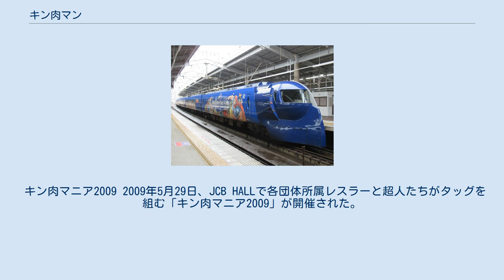キン肉マン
『キン肉マン』（キンにくマン）は、ゆでたまごによる日本の漫画作品。
およびそれを原作としたアニメ作品であり、作中に登場するヒーローの名前でもある。
 集英社の漫画雑誌『週刊少年ジャンプ』において、1979年22号（1979年5月28日号）から1987年21号（1987年5月4日号）まで連載。
日本に住む人間を超越した存在・超人のキン肉マンことキン肉スグルが、仲間の正義超人と共に、次々に立ちはだかる強敵とリング上で戦っていく、プロレス系格闘漫画。
ゆでたまごのデビュー作であり、代表作でもある。
 基本的に全ての戦いはプロレスを基礎としたリング上で行われる対等（1対1、タッグマッチなど）の戦いによって行われる。
残虐超人・悪魔超人などと言われる超人たちであってもこの点は基本的に順守しており、リング外での奇襲や闇討ちなどはごくまれにしかない。
 戦うことによって形成される友情の美しさを主眼においており、敵役として登場したキャラクター（ウォーズマン・バッファローマン・アシュラマン）たちが主人公たちとの戦いの末に仲間になるのが一つのパターンとなっている。
また当初は「ダメ超人」と人々にバカにされながらも、地球の平和を守りたいと戦い続けた主人公の成長していく姿も描いている。
 当初は変身ヒーローを題材としたギャグ漫画（『ウルトラマン』のパロディ）であったが、第28話にて始まった第20回超人オリンピック編から格闘路線にストーリーを変更して人気を博す。
格闘ものに転向してからもしばらくはギャグ色の濃い内容だったが、中盤以降はシリアスな戦闘が中心となり、終盤になるとギャグ的要素はほとんど無くなっていった。
 本作の特色として、伏線や物語の整合性などを考えず、その場の盛り上がりを重視した荒唐無稽な展開の数々が挙げられる。
これは「細かい設定にこだわっていると、結果として内容がつまらなくなる」との作者の考えのためであり、より良い設定を思いつけば、あえて過去の設定は切り捨てるという。
そのため、作中には多くの矛盾点があるものの、それが逆に今もなお愛される所以となっており、作者自身も「ツッコミ所が多いほうが読者が親近感を持ってくれる」と語っている。
 キン肉マンの本名「キン肉スグル」は当時読売ジャイアンツに所属していた野球選手である江川卓から名づけられた。
兄のキン肉アタル（江川卓の実弟）、父親のキン肉真弓（真弓明信）、祖父のキン肉タツノリ（原辰徳）、祖父の弟のネメシスことキン肉サダハル（王貞治）も同様のルーツがある。
 2016年7月時点でシリーズ累計発行部数は7500万部を突破している。
 作中に登場する超人・怪獣の大多数を読者から募集し、そこから誕生させている。
その応募者数は開始から2か月で16万通を超え、そこから300以上の新キャラクターが誕生し、ロビンマスク、ラーメンマン、ウォーズマン、バッファローマンといった重要キャラクターも読者のアイディアを基に考案したもの。
初めて掲載された時は、このキャラクターを考えた読者の氏名が発表された。
このシステムは読者の側にも好評で、続編『キン肉マンII世』の読切を描いた後には、募集していないにもかかわらず、読者からの新超人投稿が続出したという。
 連載初期にゆでたまごの2人は大量のファンレターの返事を一枚一枚書いていたが、それに代わるものとして読者が考えた超人や怪獣を応募してもらい作品に出すというアイデアを初代担当編集者である中野和雄から提案されたのが「超人募集」のきっかけとなっている。
アイデアの大元は虫プロダクションによるアニメ『ワンサくん』の、番組の最後に放送される視聴者が考えた犬の絵をアニメーションで動かすコーナーだとされる。
 以下は集英社の公式本『キン肉マン 77の謎』と学研の図鑑『キン肉マン「超人」』における分類。
主に6パターンに分けられる。
 さらに、人類タイプかその他か判断できないカナディアンマンのような、分類不可能な超人も多数存在する。
 劇中には多くの超人、怪獣、人間が登場する。
読者から送られたデザイン案を基にデザインが行われることも多く、連載時は読者参加型の様相があった。
準主役級のラーメンマン、ロビンマスク、ウォーズマンも、読者考案のキャラクターである。
 ※50音順。
 プロレス技を基本とするが、人間を超...